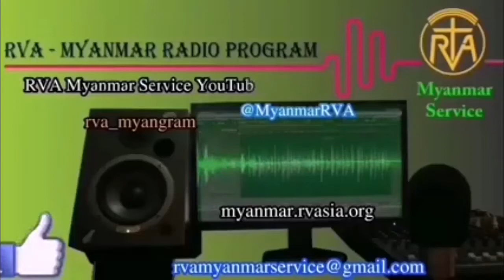MYANMAR PROGRAM 26 MAY 2022 အာဗီအေမြန်မာဘာသာ မိနစ် ၃၀ ရေဒီယိုအစီအစဉ် ၂၆၊ ၅၊ ၂၀၂၂ ကြာသာပတေးနေ့